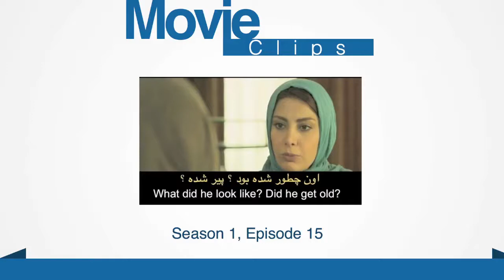Speak Persian with Movies | Describing an ex-boyfriend in Persian - What did he look like